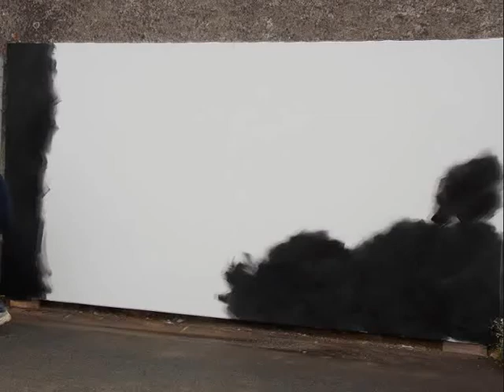Sarra Monjal performance Les pussifolies 2013 (Pussigny Indre et Loire)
Cette vidéo n'est PAS libre de droits